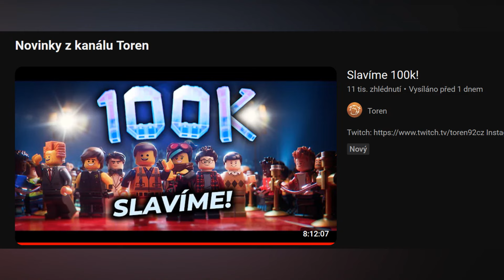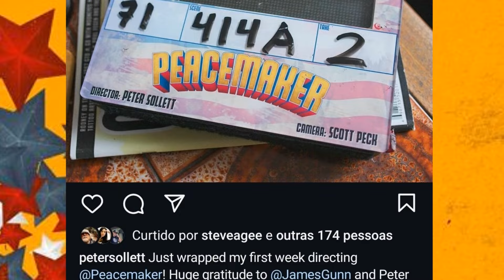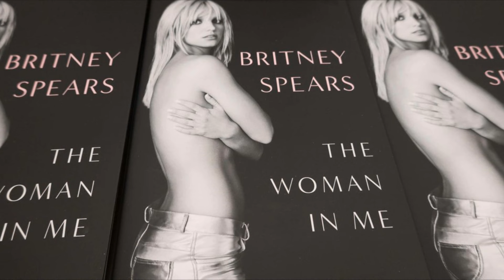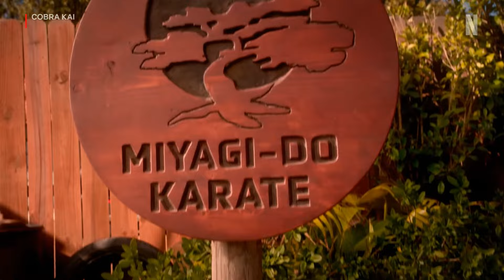Novinkový mix: Lži o nových Avengers, celovečerní Britney Spears, nové DC logo a velké návraty!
00:00 Úvod a nějaké to info
00:30 Marvelovský týden a proč nevěřit "novinkám" z nových Avengers?
01:40 Dotočený Superman, nové DCU logo, první projekty a divácké zmatky...
04:55 The Boys hajpí finále, další GEN V a Soldier Boys ve vlastním prequelu!
07:14 Kolik sérií plánuje Invincible? A je možné navazovat bez komiksů?
08:27 Britney Spears dostane filmovou biografii. Známe tvůrce!
10:15 Henry Cavill a Tom Cruise zase spolu! A bude z toho válka!
11:33 A24 a dva skvěle obsazené a tradičně zajímavé projekty!
12:55 Návrat Tajemství loňského léta nabírá fresh obsazení...
14:02 Budoucnost Squid Game, Daryla Dixona a Cobra Kai!

Zdroje: ComicBookMovie, Deadline, The Wrap, Hollywood Reporter, Discussing Film, Murphy Multiverse, TheHollywoodReporter a další